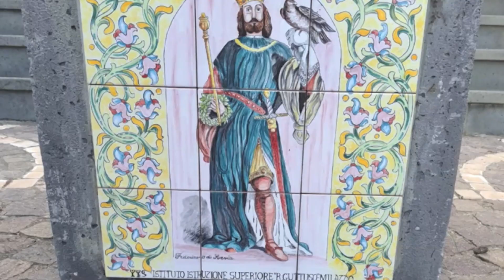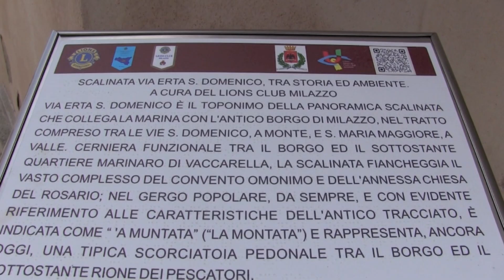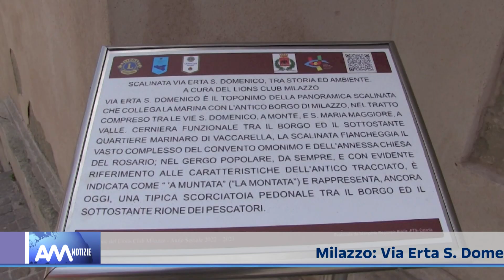Milazzo - Via Erta S. Domenico diventa scalinata artistica grazie alla brillante idea dei Lions Club